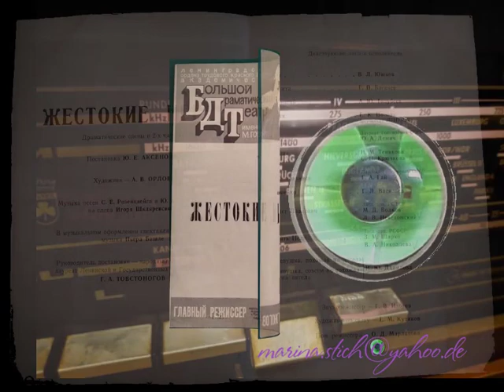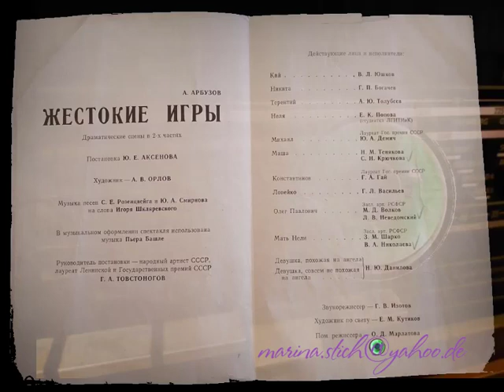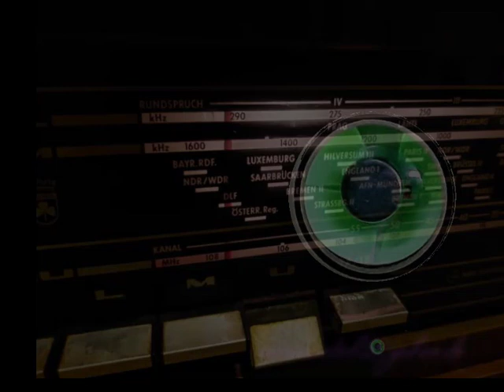Сцена из спектакля БДТ "Жестокие игры" с уч. Елены Поповой и Юрия Демича